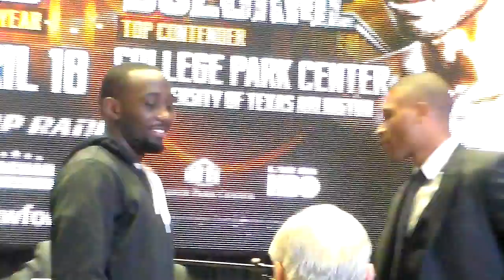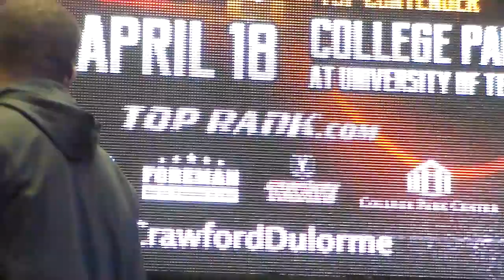Crawford Vs Dulorme face off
Terence Crawford and Thomas Dulorme face off for the first time before April 18th match up for the vacant WBO Jr Welterweight title. Tickets now on sale and well priced $25-200 with no bad seat in the house at UTA Maverick Stadium